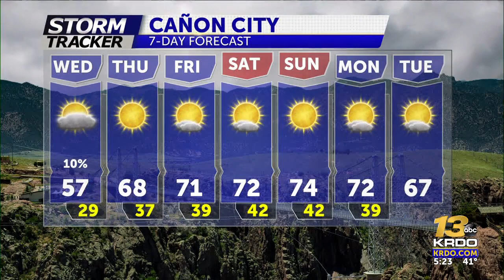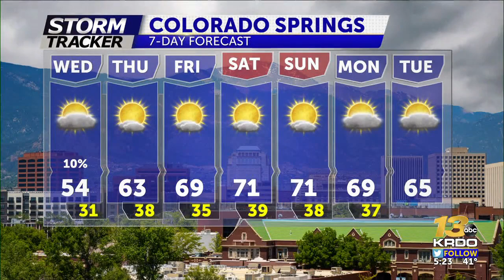Sunshine Returns Late Week